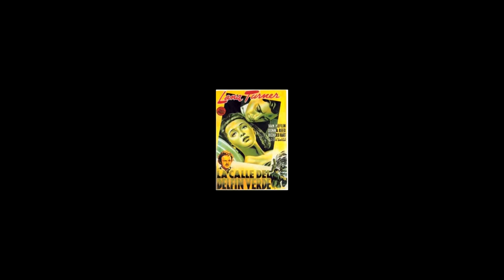Green Dolphin Street film